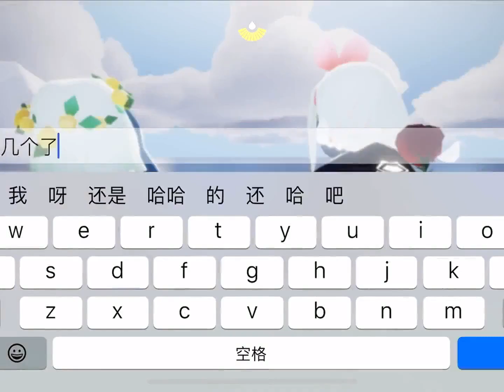【SKY麻袋】 -sky光遇 剧情新男主的名字叫男主，好像要长脑子